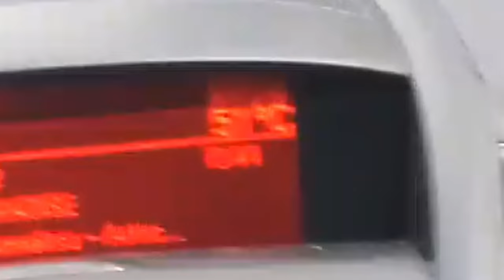M0nk3y Routine | Valentine's Day (Special Ep.2)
Questo Video è un RickRoll

Collaboratori

Musiche